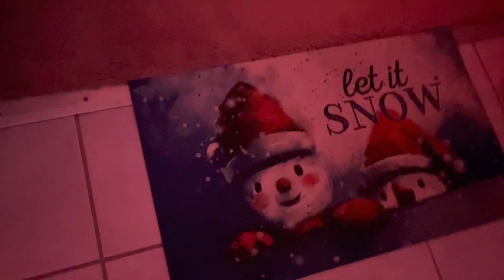My Awesome 2022 XMAS Spectacular – My New Xmas Lights & More! WOW!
Welcome to The 2022 Christmas Vlogs, Giveaways & Specials. Ho Ho Ho.